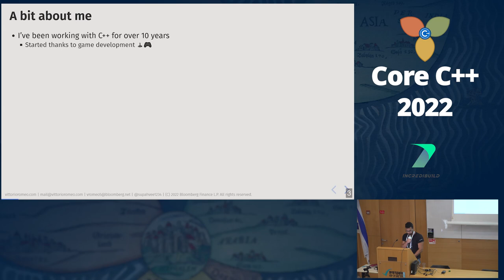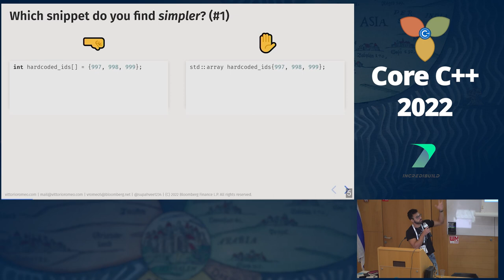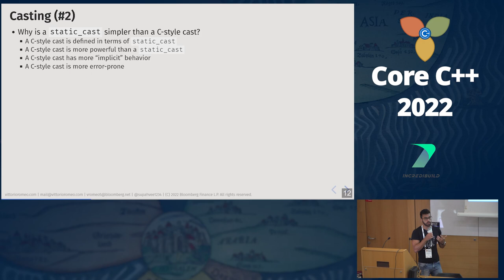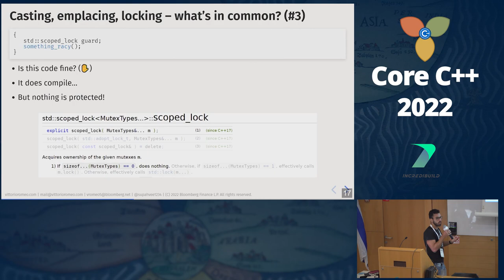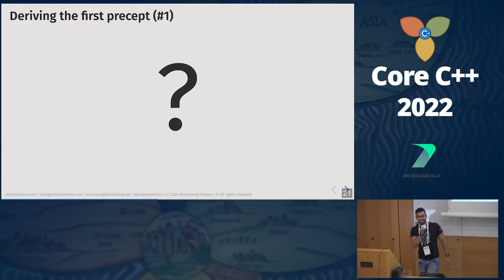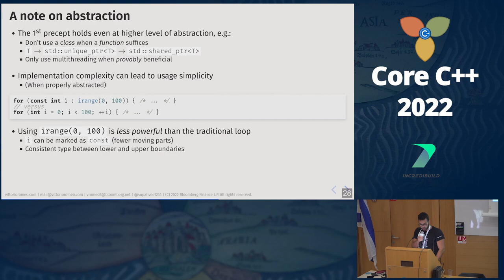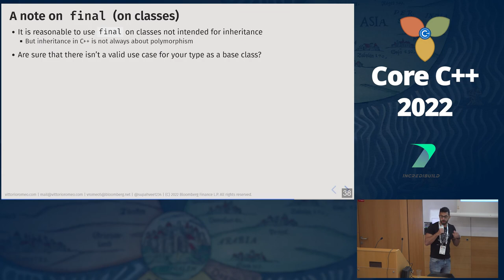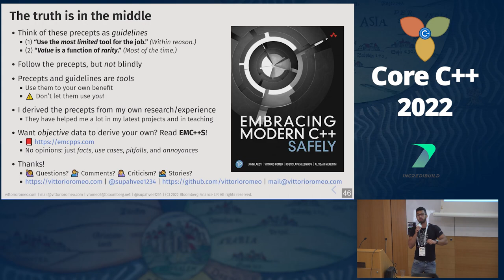Pragmatic Simplicity: Actionable Guidelines To Tame Complexity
Presented by Vittorio Romeo at Core C++ 2022

Minimizing complexity in a codebase provides invaluable benefits, especially at scale, including but not limited to: maintainability, ease of understanding, malleability, debuggability, and testability. Such benefits translate not only into real economical advantages, but also increase the mental well-being of any developer.

So, how can "simplicity" be achieved?

Rather than focusing on philosophical concepts, this interactive presentation will give developers pragmatic and actionable guidelines that can be readily applied to reduce complexity in any codebase. Starting from a wide variety of examples (e.g. casting, containers, looping, attributes) a set of precepts will be derived together with the audience. After that, a deep analysis of where those precepts fall short will be given, honing them until reaching the final goal of obtaining actionable guidelines useful in the real world will be reached.

If any of the following questions sound interesting to you, then you will definitely find this talk helpful and enjoyable:

(*) Should emplace_back always be used instead of push_back?
(*) Does [[nodiscard]] belong on every pure function returning non-void?
(*) How can one decide between using open-set and closed-set polymorphism?
(*) Are regular for loops the best way of iterating over a range of numbers?
(*) Do C-style casts still have a place in Modern C++?
(*) Is T* really a valid replacement for std::optional?
(*) Does simple code imply concise code?
(*) Can using templates reduce the complexity of a code base?
(*) When does it make most sense to use type deduction?

Vittorio Romeo (B.Sc. Computer Science, 6+ YoE at Bloomberg) works on mission-critical C++ infrastructure and provides Modern C++ training to hundreds of fellow employees.

He began programming around the age of 8 and became a C++ enthusiast shortly after discovering the language. Vittorio created several open-source C++ libraries and games, published many video courses and tutorials, actively participates in the ISO C++ standardization process, and maintains the popular SFML library.

He co-authored the acclaimed "Embracing Modern C++ Safely" book (published in January 2022) with J. Lakos, R. Khlebnikov, and A. Meredith.

Vittorio is an active member of the C++ community with an ardent desire to share his knowledge and learn from others: he presented and offered workshops over 20 times at international C++ conferences (including CppCon, C++Now, ++it, ACCU, C++ On Sea, C++ Russia, and Meeting C++), covering topics of various nature.

He also maintains a website with advanced C++ articles and a YouTube channel featuring well-received modern C++11/14 tutorials. Lastly, he's active on StackOverflow, taking great care in answering interesting C++ question (90k reputation).

When he's not writing code, Vittorio enjoys weightlifting, playing volleyball, scuba diving, canyoning, gaming, and enjoying sci-fi content.